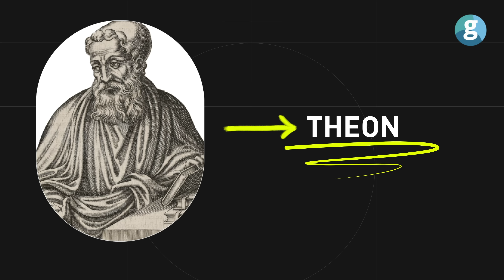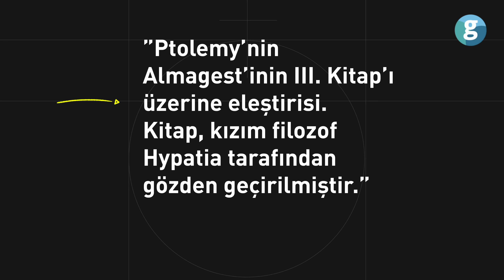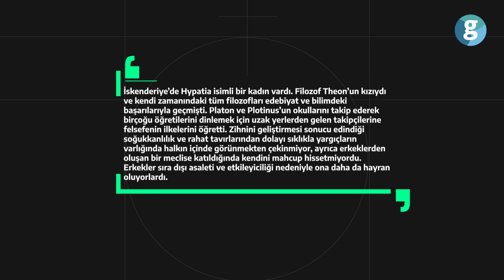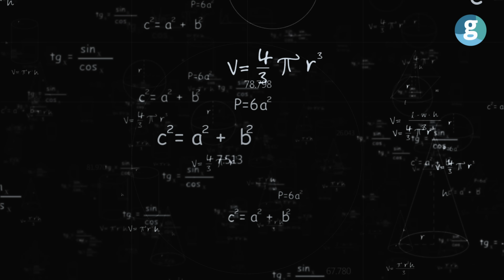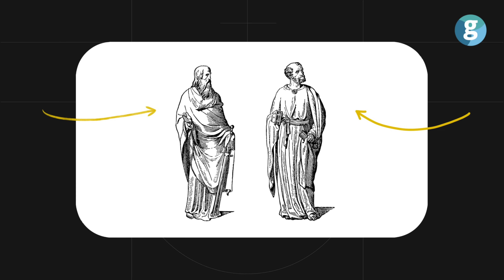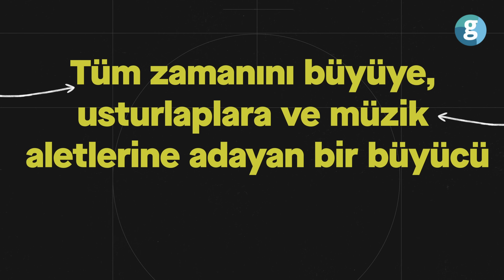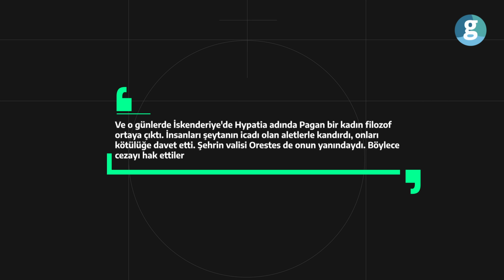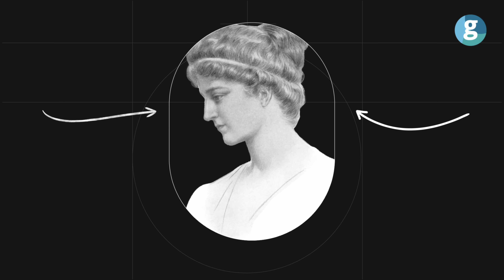Matematik tarihini değiştiren İskenderiyeli Hypatia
Hypatia, kimilerine göre MÖ 350'de, kimilerine göre ise 370'de dünyaya geldi. Ünlü bir matematikçinin kızıydı. Babasıyla birlikte Mısır, İskenderiye'de yaşıyordu. Babası Theon, İskenderiye'nin son akademisyenlerindendi. Kadınların nadiren eğitim alabildiği o dönemde, kızına matematiği, felsefeyi ve astronomiyi bizzat öğretti. Babasından aldığı matematik eğitimi ile de yetinmeyen Hypatia, kütüphanede saatlerce kaybolan, yeni öğrenme yolları keşfetmeye çalışan biriydi. Kısa bir süre içinde Hypatia, büyük geometrici Pergeli Apollonuius’un çalışmaları ve Diyofantus’un Aritmetika’sı da dahil, pek çok önemli eseri gözden geçirip eleştiriler yazmayı hızlandırdı. Sadece başka araştırmalar üzerine eleştiriler yapmak, Hypatia'ya yetmiyordu elbette. Kısa süre içinde kendi araştırmalarına başladı. Bu süreçte yeni bir tür usturlap icat etti. Bununla yetinmedi, gözlemlerini daha kolay yapabilmek için bir dizi alet geliştirdi. Tarihin pek çok döneminde olduğu gibi, o dönemde de bilim ve sanat erkeklerin ilgilenebileceği alanlar olarak kabul ediliyordu. Yaptığı bilimsel çalışmalar, düzenlediği konuşmalar ve verdiği eğitimler, yavaş yavaş Hypatia'nın sonunu hazırlıyordu.